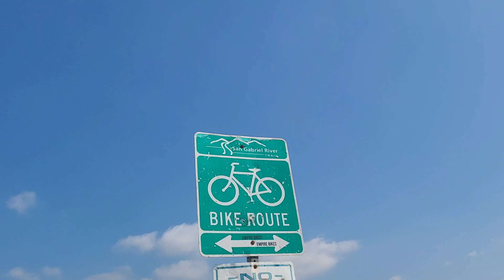May 8, 2023